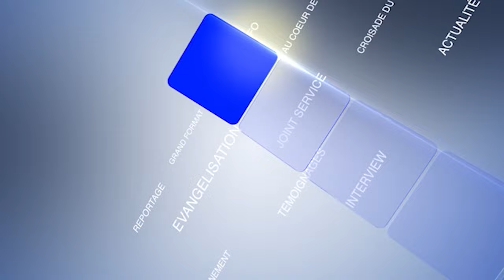REPORTAGE - CROISADE DU MINISTERE A L'EGLISE D'ABIDJAN SESSION DU 25e JOUR (10 NOVEMBRE)